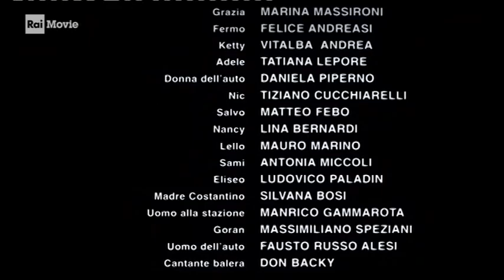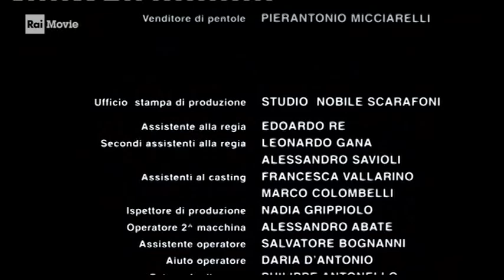Pane e Tulipani - Licia Maglietta Bruno Ganz Tiziano Cucchiarelli